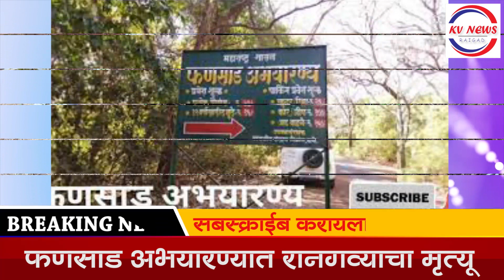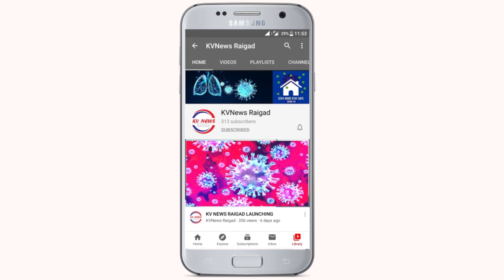राज्यात कडक निबंध सुरु | kvnews Raigad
कोरोना रुग्णात मोठी वाढ / फणसाड अभयारण्यात रानगव्याचा मृत्यू
नाणे गिळलेल्या बालकाचे प्राण वाचले / मालमत्ता कराला महाआघाडीचा विरोध
कर्जत तालुक्यात वणवा भडकला